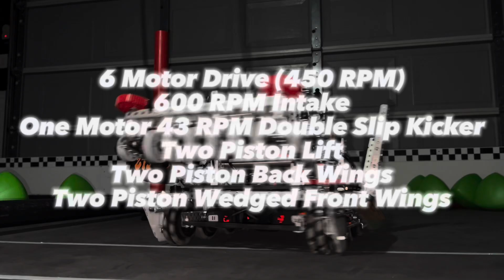14895B Big Cat | NY-North State Champions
Hello everybody,